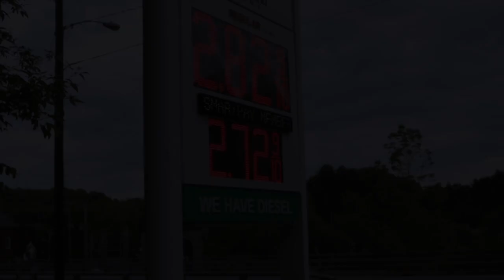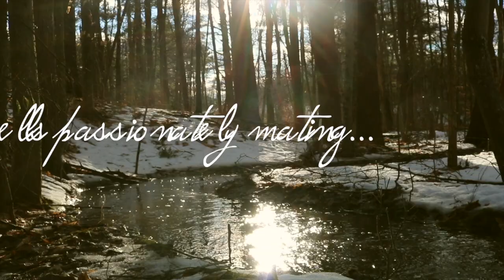The Reunion II (Short Film)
This is a story of joy and pain, friendship and heartbreak. It is the story of one man and the lengths he'll take to revive what once was so important in his life. It is the story of three friends, separated by outside forces, who lost a part of themselves when they lost each other. Ladies and gentlemen, this is:
The Reunion II.
This film was first envisioned on Christmas Eve, 2018. In the months since, we have produced, directed, and edited this film entirely by ourselves. It has been a joy and a pleasure to work together to create what is, undoubtedly, our greatest film to date.

Enjoy the film and please leave any praise or constructive criticism in the comments below. Filmmaking is a collaborative art form and we are more than willing to include our audience in the process.
Max Tullgren is an actor local to the Seacoast area. His work ranges from musical productions to dramatic theater to short films. To book Mr. Tullgren, please contact him via Instagram: